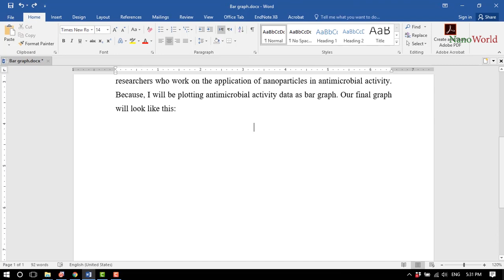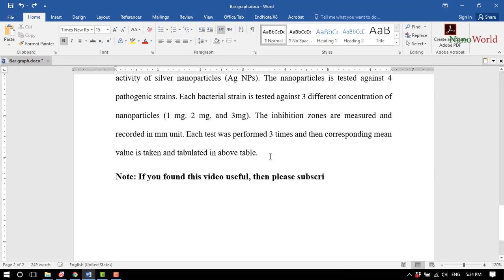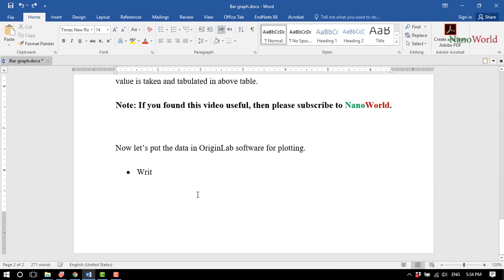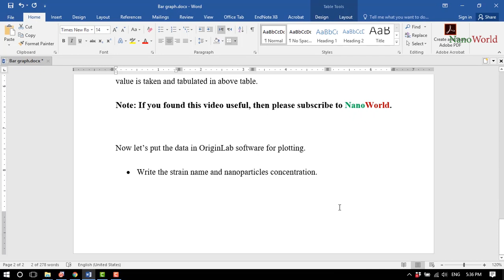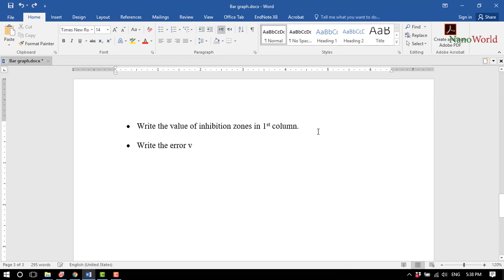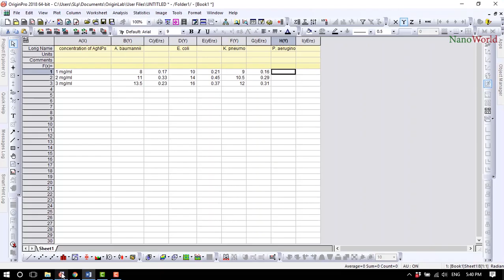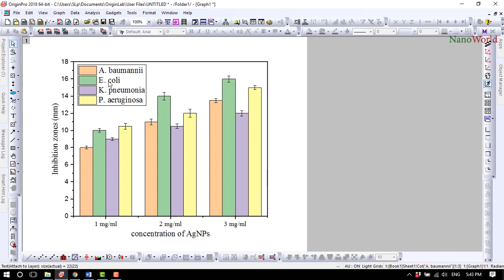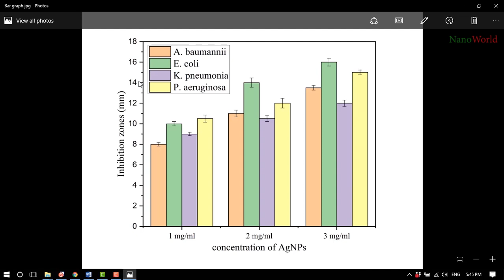How to plot bar graph with error bars - antibacterial activity data - 31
In this video, I have shown the interpretation of antimicrobial activity data of silver nanoparticles (Ag NPS). I plotted the ager well results as a bar graph and caped it with an error bar.
The results were obtained by testing nanoparticles against 4 different multi-drug-resistant (MDR) pathogenic strains. Each bacterial strain is tested against 3 different concentrations of nanoparticles (1 mg, 2 mg, and 3 mg). The inhibition zones are measured and recorded in mm units. Each test was performed 3 times and then the corresponding mean value is taken and tabulated in the above table.
If you have any questions, ask them in the comment section below.